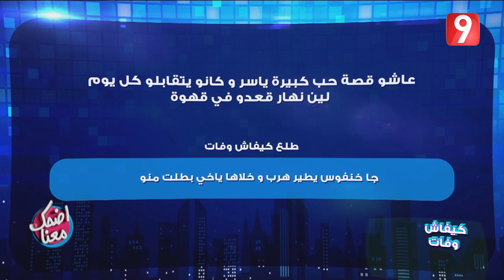Idhak maana - Ep19 P01 | اضحك معنا الحلقة 19 الجزء الأول